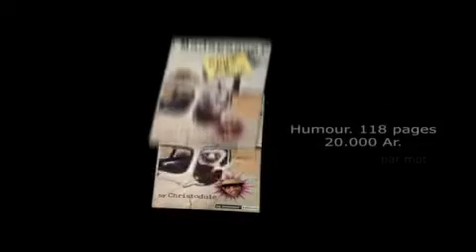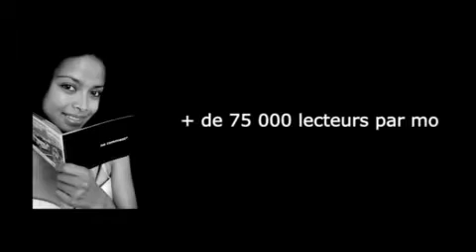Le B no comment n°32